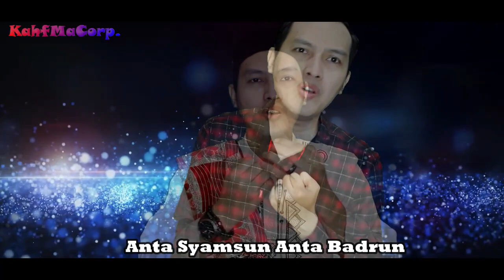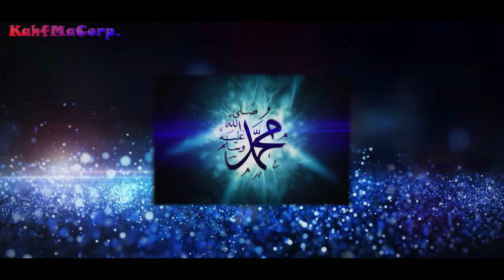Sholawat Jibril - Shallallahu ala Muhammad | Lutfi Noindrei Feat Sonny Triananto (Acoustic Version)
KahfMaCorp. Present : Sholawat Coustic

Lutfi Noindrei kali ini diiringi oleh Gitaris Sabar dengan petikannya yang khas itu.

Lutfi Noindrei Feat. Gitaris Sabar hadir dengan membawakan Sholawat yang diiringi dengan Gitar Akustik.

Semoga dengan tampilan yang unik dan kekinian ini dapat mengajak generasi milenial ikut ber-Sholawat dan menambah kecintaan terhadap Baginda Nabi Besar Muhammad SAW.

Semoga bermanfaat dan untuk sahabat yang ingin request Sholawat yang ingin dibawakan, silakan komen ya.

Salam,
KahfMaCorp.

Balada Sholawat

Singer       : Lutfi Noindrei Feat. Gitaris Sabar
Studio       : @Japin_poh
Video        :  Eric Production Mjk
Produksi   : KahfMaCorp. 2020